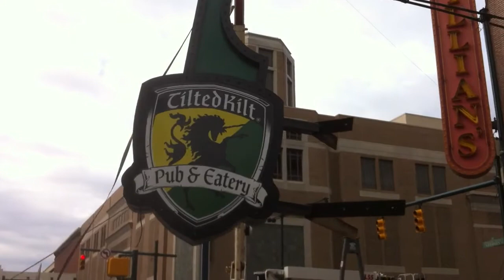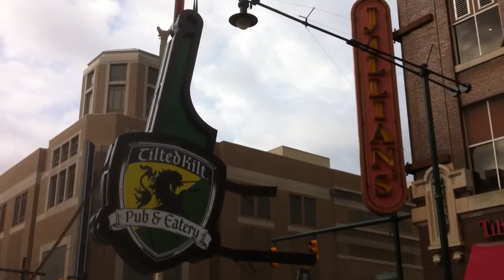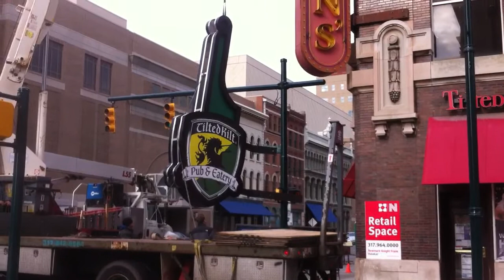Tilted Kilt Pub & Eatery - Indianapolis: The sign is going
Our new outdoor sign is coming off the trailer by crane!